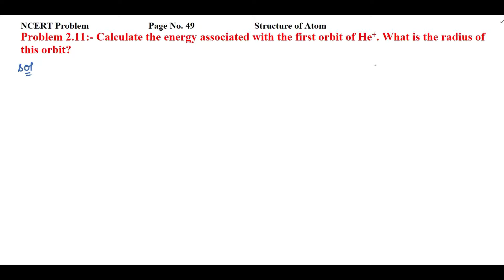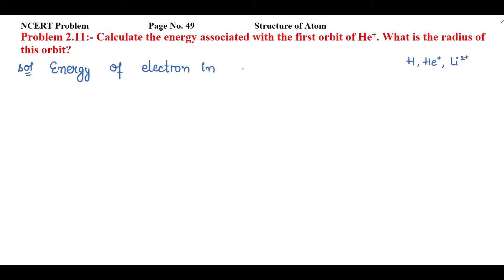Calculate the energy associated with the first orbit of He+. What is the radius of this orbit?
NCERT Problem                          Page No. 49                          Structure of Atom
Problem 2.11:- Calculate the energy associated with the first orbit of He+. What is the radius of this orbit?